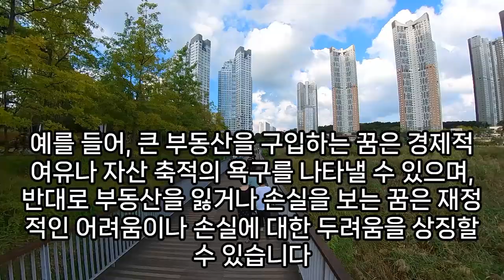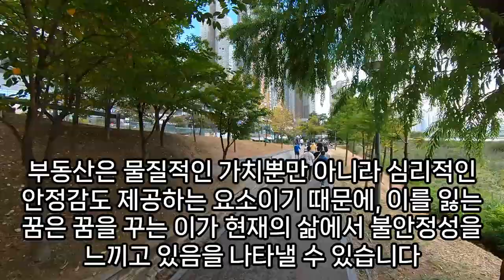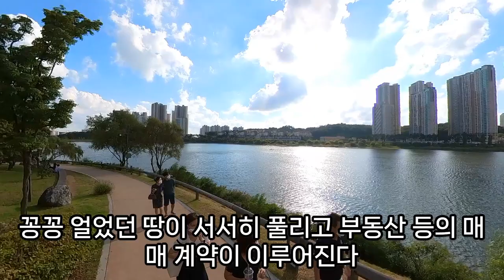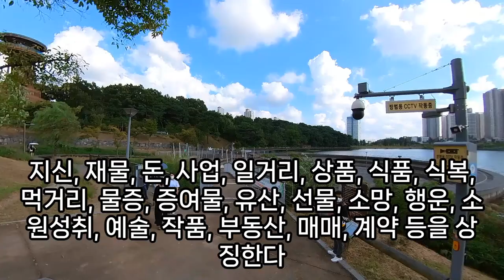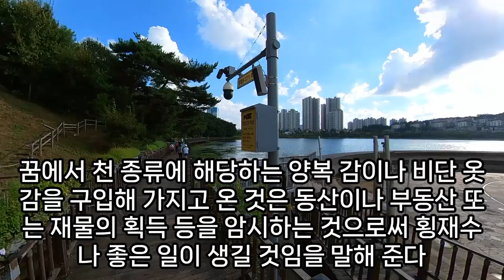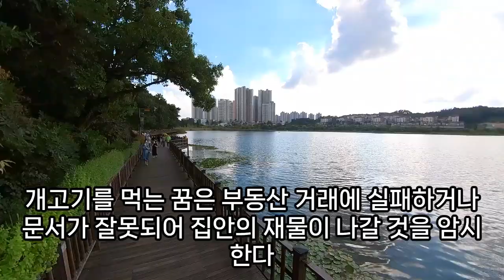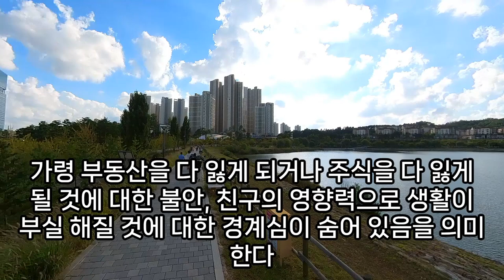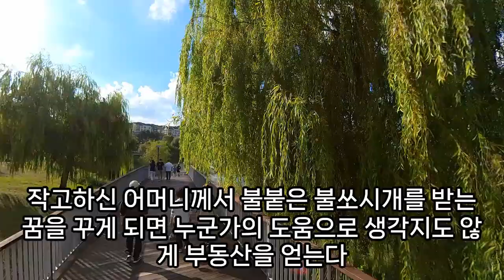부동산 꿈해몽, 집수리 꿈, 아파트 꿈, 상가 사는 꿈, 집 사는 꿈, 월세 받는 꿈, 부동산 가는 꿈, 집 파는 꿈, 계약서 쓰는 꿈, 이사하는 꿈, 땅 사는 꿈, 예언, 예지몽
집사는꿈, 땅파는꿈, 부동산꿈해몽